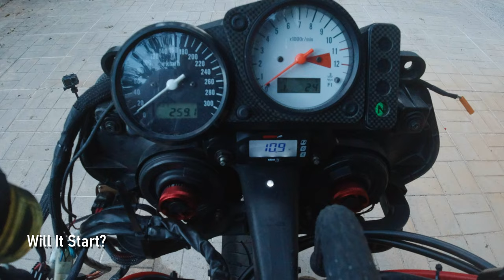TL1000R Revival Part 7 - All The Small Jobs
▶ Σε αυτό το επεισόδιο θα ασχοληθώ με όλες τις μικρές εργασίες ώστε να μπορεί επιτέλους να ξεκινήσει ο κινητήρας της μοτοσικλέτας

▶ Λογισμικό
Davinci Resolve 17
Paint.net

▶ Χάρτες
Garmin
openstreetmap